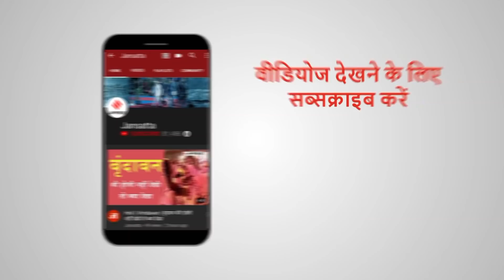India-China Tension: चीनी रक्षा मंत्री Moscow में राजनाथ सिंह मिलने को बेकरार | Rajnath Singh Russia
रक्षा मंत्री राजनाथ सिंह (Rajnath Singh) शंघाई सहयोग संगठन यानि SCO की बैठक में हिस्सा लेने के लिए. रूस की राजधानी Moscow गये हुए हैं. सिंह यहां SCO Summit की एक महत्वपूर्ण बैठक में हिस्सा लेने के साथ ही. रूस के रक्षा मंत्री सर्गेई शोइगू से मुलाकात करके द्विपक्षीय रक्षा सहयोग बढ़ाने पर चर्चा भी चर्चा किया है. अब इस दौरान खबर है कि चीनी रक्षा मंत्री वेई फेंगही से राजनाथ सिंह की मुलाकात हो सकती है. तो आइए जानते है इस रिपोर्ट में राजनाथ सिंह और उनके इस दौरे पर चीनी रक्षा मंत्री से मुलकात के क्या हैं मायने.